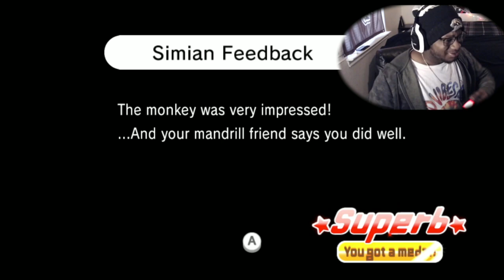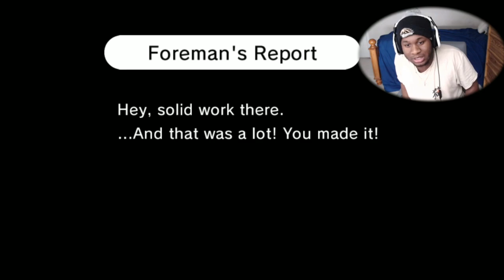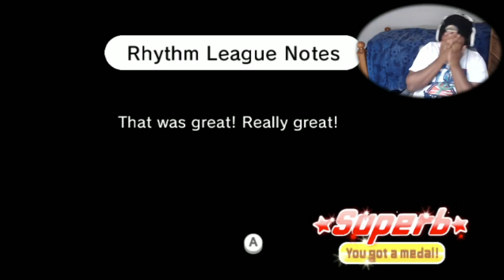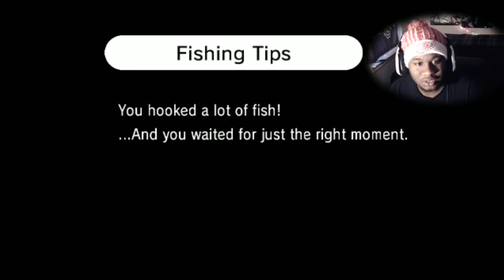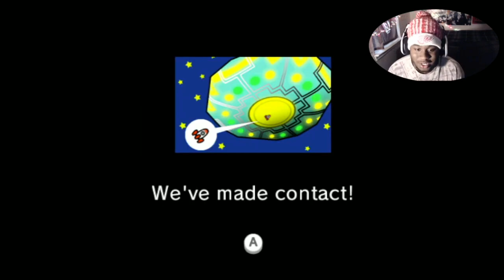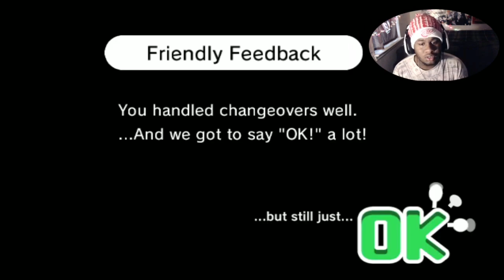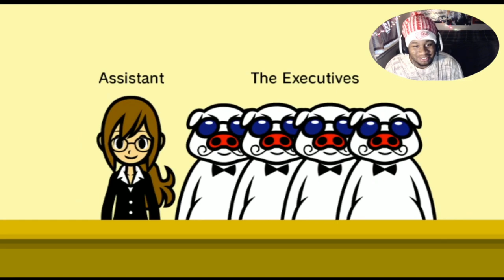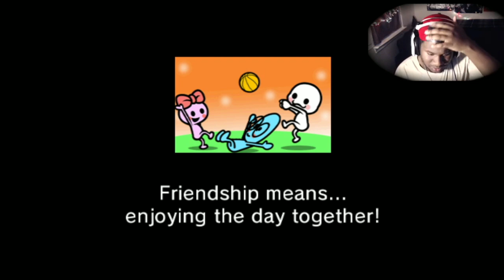The Time I Played Rhythm Heaven Fever [FULL GAME] [ALL SUPERBS] (2020)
rhythm heaven fever!! one of my favorite games!  rhythm heaven,rhythm heaven fever remix 10,rhythm heaven fever,rhythm heaven remix 10,livestream,played,full,rhythm heaven fever ost,rhythm heaven fever remix 9,rhythm heaven fever playthrough,rhythm heaven fever playlist,rhythm heaven fever plane

【OSHITAG】📺🎧

►MY MUSIC!

[RULES]
1. Be respectful. Any forms of discrimination, harassment, doxing (even speculations), etc. are not welcome here. No spam or trolling.
2. HAVE FUN.